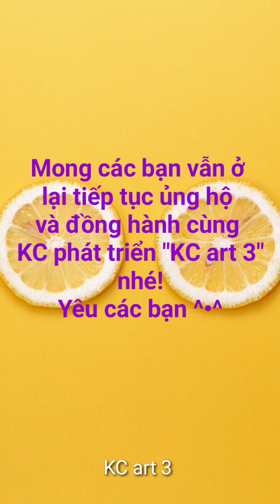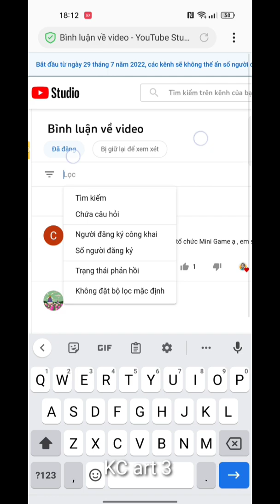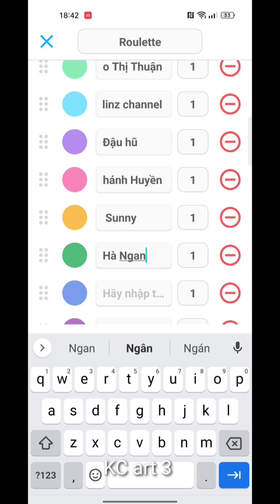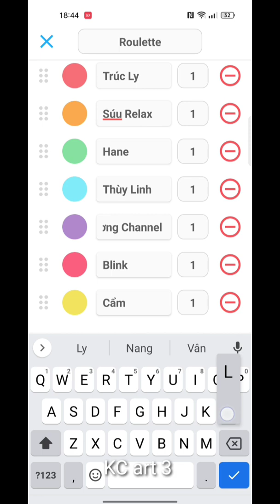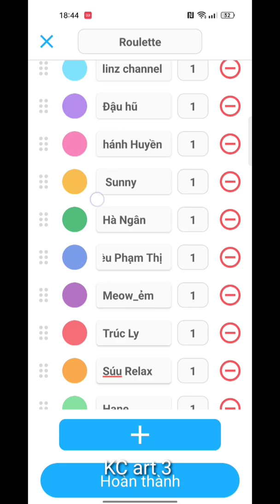Thông báo Kết quả Mini GAME THÁNG 6/2022 | KC art 3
Video này KC thông báo kết quả mini game tháng 5/ 2022
Đợt này KC có 5 phần quà cho 5 bạn may mắn trúng giải. Số lượng quà có hạn vì vậy các bạn chưa trúng giải trong đợt này cũng đừng buồn nhé! KC sẽ còn nhiều đợt mini game hơn để các bạn tham gia. Mong được các bạn vẫn tiếp tục ủng hộ và cùng KC phát triển kênh KC art 3 sớm đạt nút bạc nhé ^^
Các bạn trúng giải hãy gửi thông tin gồm:
Họ tên:
Địa chỉ nhận quà:
Số điện thoại liên lạc:
Nhắn riêng với KC qua Facebook sau:
Kim Cương Võ (ảnh đại diện là cô gái đang ngồi cầm cây đàn)

Sau khi nhận được quà, các bạn nhớ nhắn để KC biết và đã đến nơi nha^^
Các bạn trúng giải trong video này nhanh chóng gửi thông tin về cho KC để KC tổng hợp và gói quà gửi đi. Nếu trong vòng 10 ngày các bạn trúng giải không gửi thông tin thì quà sẽ được chuyển vào quà của các đợt sau.

∆ các bạn nhận quà từ KC là hoàn toàn không mất tiền phí nhé.

Và nhớ chia sẻ nhiều nhiều cho các bạn giúp KC sớm Đạt nút bạc nhé ❣️ ở Mỗi cột mốc 20k,30k,...99k, 100k KC sẽ tổ chức Mini game với nhiều phần quà hơn và quà khủng hơn nhé ❣️